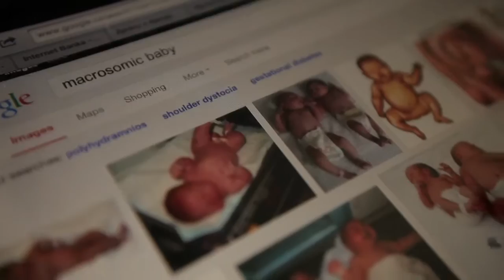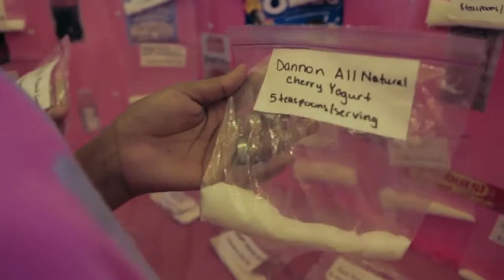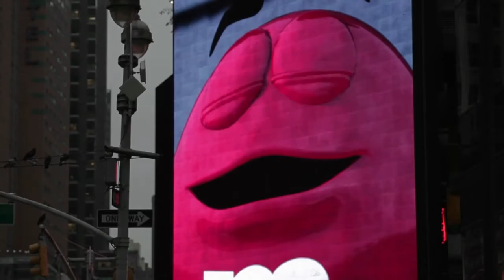Sugar Blues Trailer - Guth Gafa Int'l Doc Film Fest 2015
Andrea is diagnosed with gestational diabetes. Fear for her unborn baby changes the eating habits in Andrea’s family and motivates her investigation of the sugar industry. Confronting doctors and scientists, Andrea explores the influence of sugar on human physical and mental functions. She identifies the ties between multinational corporations, politicians and health care. The quest begins at Andrea’s kitchen table and continues worldwide over nearly five years. But her family needs a mum at home, especially her youngest son. Could sugar be the cause of his health problems? An inspiring film

KEY CREATIVE CREDITS :
Director: Andrea Culkova
Producer: Daniel Tucek
Camera: Martin Stepanek, Lukas Milota, Andrea Culkova
Editor: Darina Moravcikova, Andrea Culkova
Sound: Jan Richtr